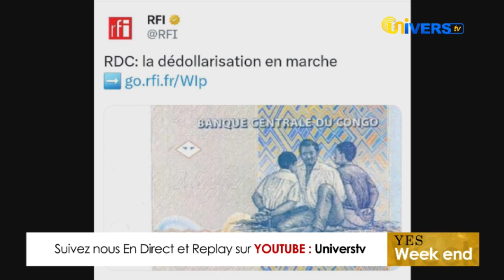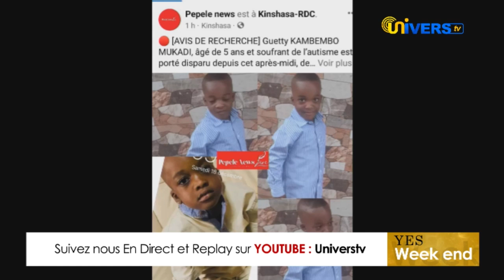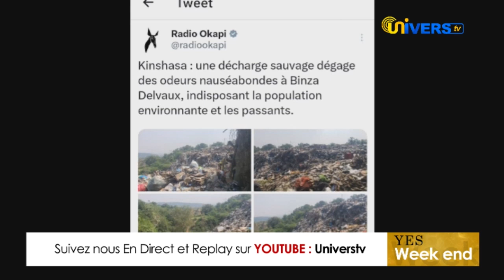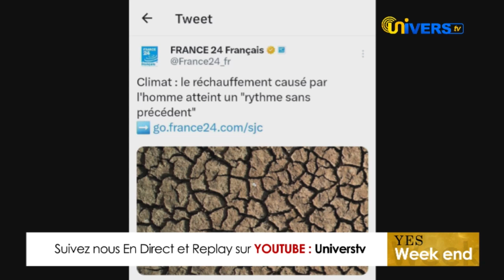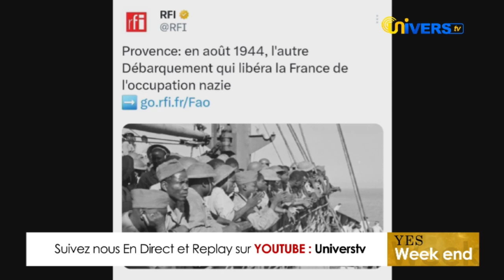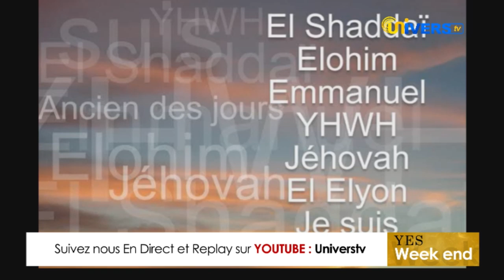La nounou bethel nous parle de la méthodologie du travail pour les femmes de ménage